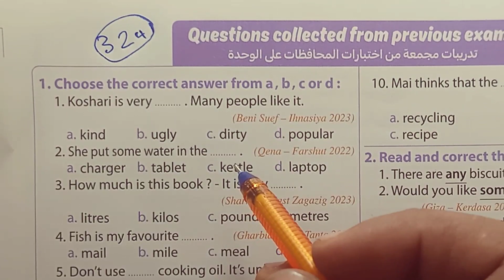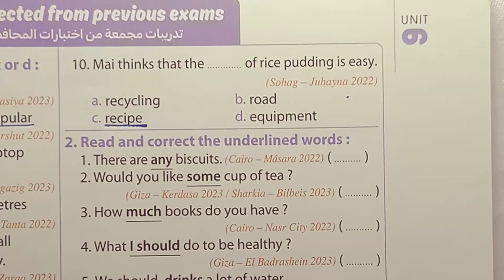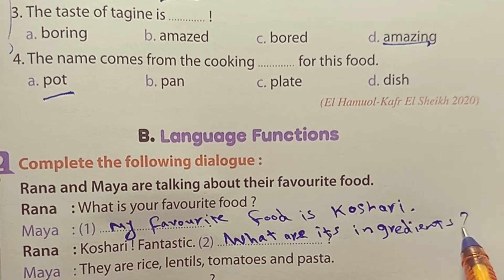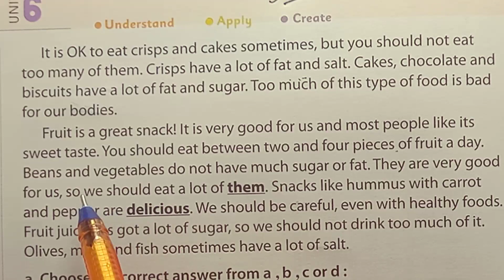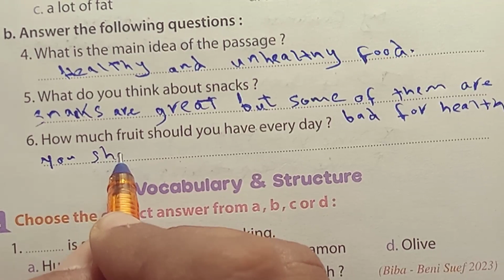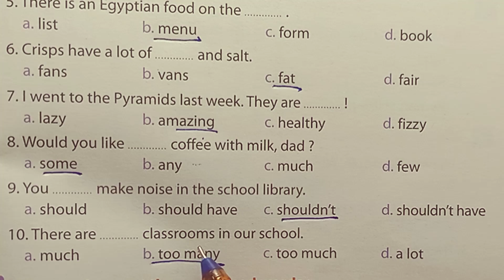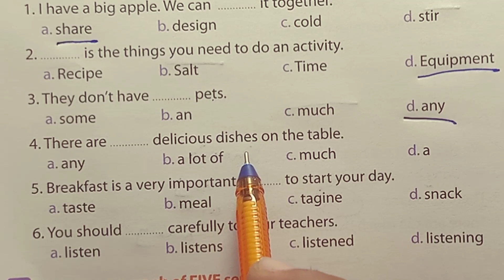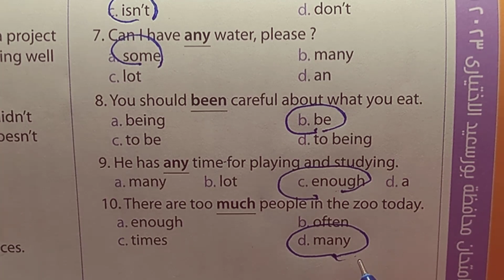لغة إنجليزية الصف الاول الاعدادي حل كتاب المعاصر امتحانات الوحدة السادسة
فى هذا الفيديو سنساعدكم على فهم وحل تدريبات كتاب المعاصر الصف الاول الاعدادي الوحدة السادسة امتحانات الوحدة وتدريبات عامة على الوحدة
فى هذا الفيديو سنساعدكم فى حل كتاب المعاصر لمادة اللغة الإنجليزية للصف الاول الاعدادي الترم الاول للعام الدراسي الجديد 2024 الوحدة الأولى My family and me. حل كتاب المعاصر انجليزي اولى اعدادي ترم اول Unit 1 حل تدريبات Unit 1 بالكامل كتاب المعاصر انجليزي اولى اعدادي 2024
مستر_ تامر_مرسى_اولى_اعدادى_2024
حل كتاب المعاصر اولى اعدادي
الصف الاول الاعدادي 2024 حل المعاصر
منهج انجليزي اولى اعدادي 2024 المعاصر
اجابات المعاصر اولى اعدادي
حل كتاب المعاصر اولى اعدادي الترم الاول
حل كتاب المعاصر انجليزي
حل المعاصر لغة إنجليزية
مستر تامر مرسى
لغة إنجليزية الصف الاول الاعدادي ترم اول 2024
حل كتاب المعاصر لغة إنجليزية الصف الاول الاعدادي
حل كتاب المعاصر اولى اعدادي انجليزي
شرح كتاب المعاصر اولى اعدادي
1. Vocabulary
2. Grammar
3. Pronunciation
4. Listening skills
5. Reading comprehension
6. Writing skills
7. Conversation practice
8. Language proficiency
9. Fluency
10. Accent reduction
11. Idioms and expressions
12. Language immersion
13. Language exchange
14. TOEFL/IELTS exams
15. Business English
1. Title
2. Author
3. Publisher
4. Genre
5. Plot
6. Characters
7. Setting
8. Themes
9. Style
10. Point of view
11. Narrative structure
12. Tone
13. Symbolism
14. Motifs
15. Literary devices
16. Critical analysis
17. Bestsellers
18. Classic literature
19. Contemporary literature
20. Non-fiction